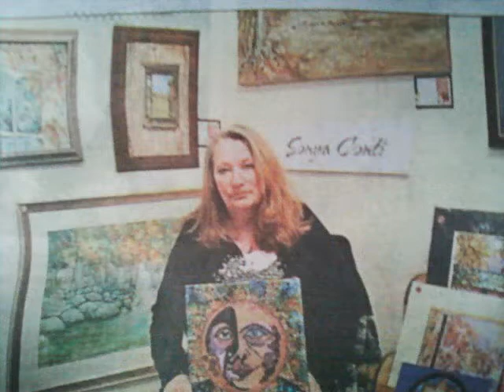Starred Photos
Artwork 2007-present